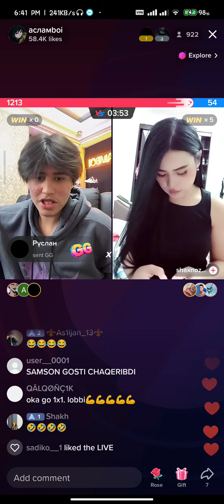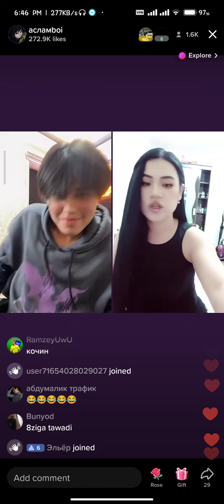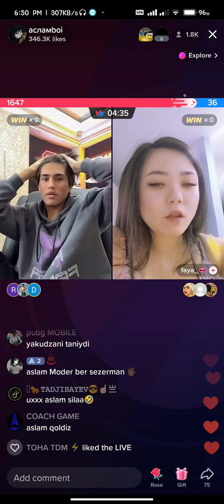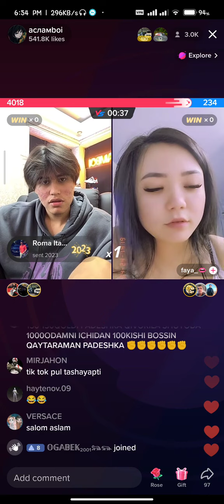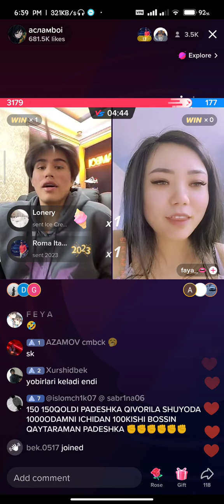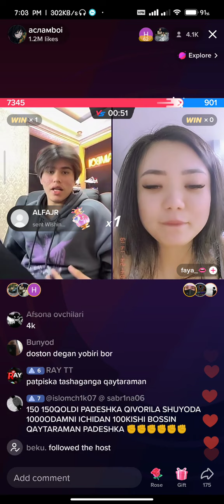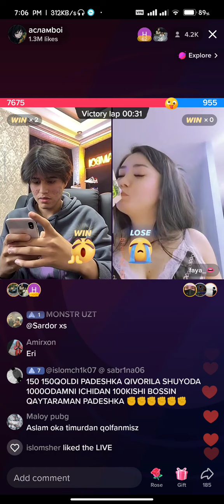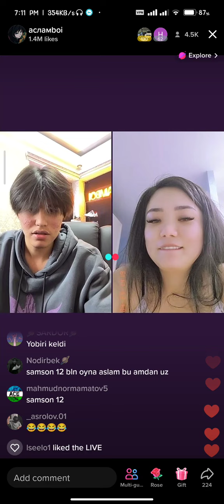ASLAMBOI TIK TOKDA QIZNI YECHINTIRDI